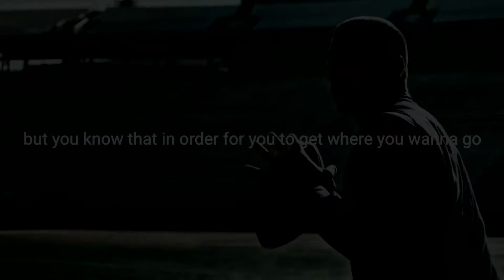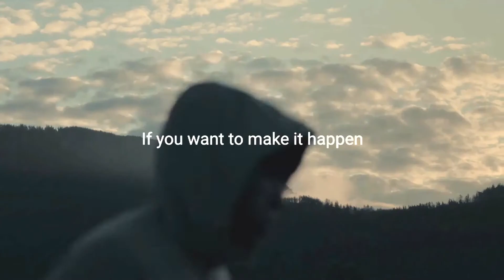YOU WANT MORE? LEARN TO DO THE HARD STUFFS| 2021Precious Motivational Videos|Be Inspired & Motivated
Nothing good comes easily. If you must get the best from life, learn to go for the hard stuffs!

Footage by:
All footage used is licensed through CC-BY or from stock footage websites.